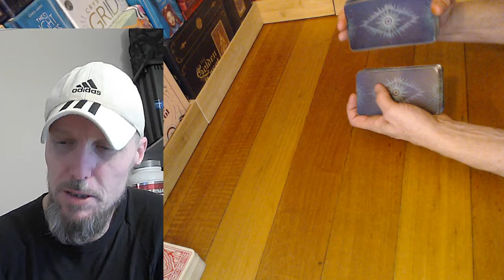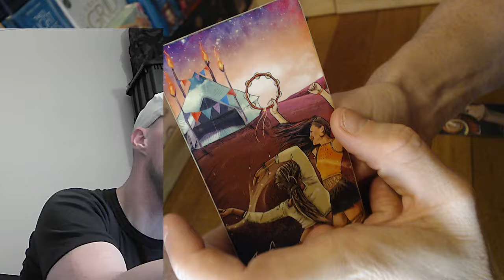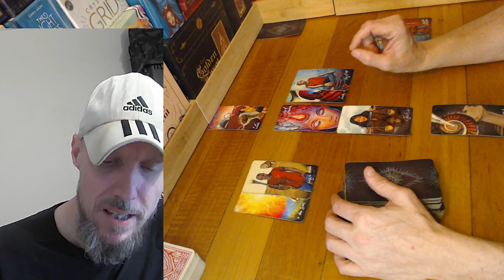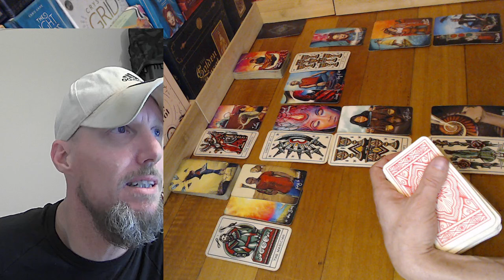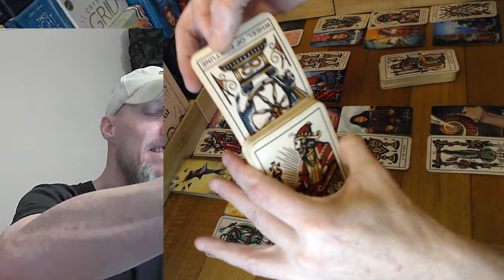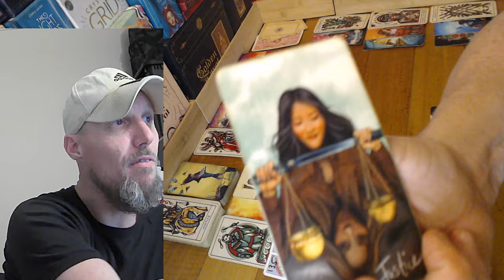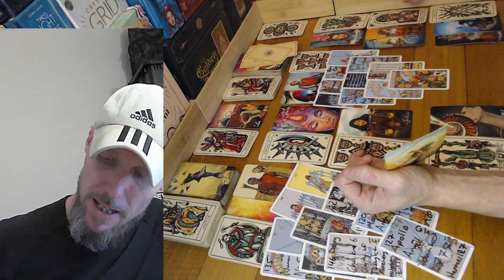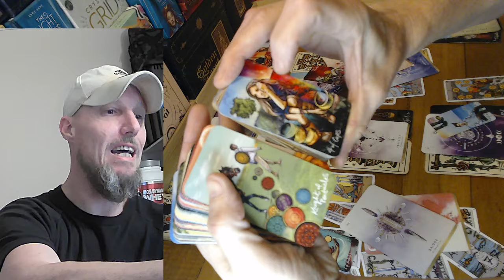Aquarius ♒Could NOT CLEAR YOUR MIND around this energy 😲 Abundant BIG picture thinking NOW!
I've spent years getting to know myself. The masculine and feminine side of me. The spiritual and mental side, too. Life is a journey, and I am on that journey... It's not easy to understand yourself on a spiritual level... you have to work through your bad traits to understand who you are, as a person, as a soul, and as a human. Cheers Aquarius

If you would like a lovely read you can see my poetry, affirmations and beautiful blogs on my NEW personal readings will be coming soon. I'm just finishing up the process now and will be available soon. There is also some free divine tools like, dream interpretation, zodiacs, vocational maps, numerology readings, quick tarot reads via Ai and much more on my website feel free to check it out. Thank you very much for all your support and have a lovely and beautiful day.